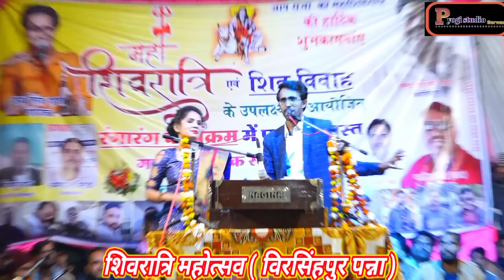रोशनी पटैल,,ने पूछा 👉तुमने की की""मारी सबसें पेल👈😱जयसिंह राजा को😲झटका लगा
singer jaysingh Raja Roahni Patel Poonam sen

Lyirce Jaysingh Raja

Bundeli music

Parmanand Yogi Studio Serwas 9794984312